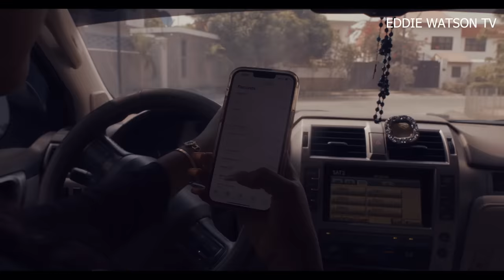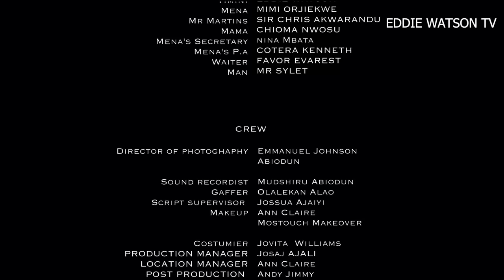WHAT THE HEART CAN TAKE - Eddie Watson, Mimi Orjiekwe, Chioma Nwosu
The deep love shared by a couple, married for a few years, is threatened by little lies, deceit and jealousy. They struggle to find a way through the dark clouds and sink deep into a misery they never imagined when they said ‘I DO’.